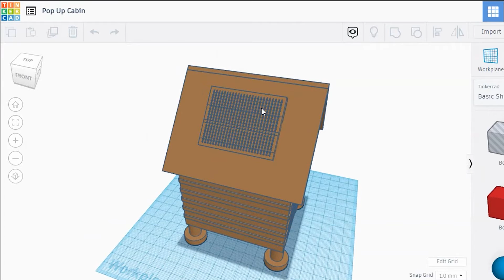CreatingSTEAM Team 2021 'Insider Housing'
Highschool team 'Insider Housing' presents their conceptual business which addresses the global housing and affordability crisis and demonstrates how technology can support their innovation.

Sign up to learn more about our annual CreatingSTEAM summer program

Credit: Volunteer video editor Kinga Maksym